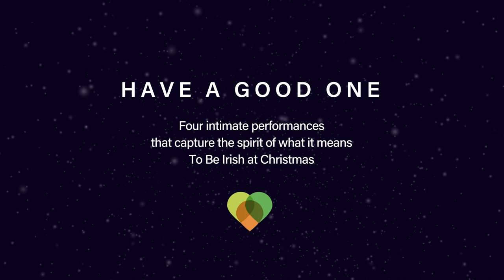Lea Heart - You Make It Feel Like Christmas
"Hot Press presents Have A Good One – four intimate performances that capture the spirit of what it means To Be Irish at Christmas, in partnership with To Be Irish and supported by the Department of Foreign Affairs.

One of the loveliest moments for families and friends in Ireland is when someone asks for a party-piece. The guitar comes out or people sit around the piano and the music starts. Sometimes, these can be heart-stopping moments, when a singer or a song transcends the everyday, and becomes something else – a special expression of our common humanity – that conveys feelings of hope, of love or solidarity. Itv is this uniquely Irish sense of song as a form of togetherness that we wanted to celebrate in Have A Good One.

In these specially recorded videos, four Irish women singers record special songs – in Dublin, London, Kildare and Berlin! – that evoke the spirit of the season for listeners, whether you’re at home thinking of Ireland – or away and dreaming of it.

In this video, Lea Heart performs an acoustic version of her song 'You Make It Feel Like Christmas', from her home in Kildare.